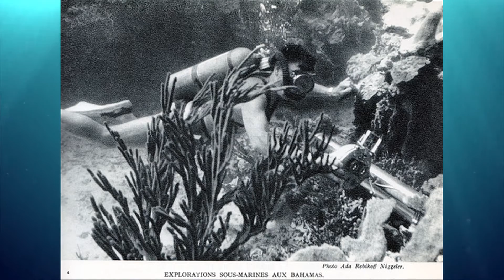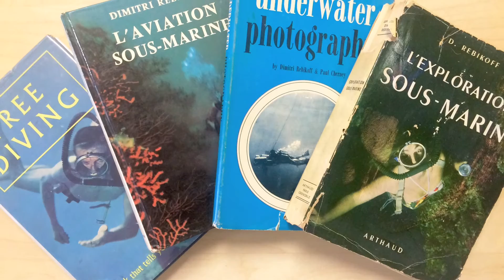Dimitri Rebikoff: ISDHF Early Pioneer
Developed and manufactured the first portable electronic u/w flash (1947) developed and constructed the first underwater scooters (1952 the Torpille, and later the Pegasus) and first remotely operated vehicle (ROV). Was an active member of Club Alpin Sous Marin (the first recreational aqualung  diving club), developed u/w camera’s for J-Y Cousteau and other pioneer divers.  Authored Exploration Sous-Marin in 1952 (a year before Cousteau’s The Silent World), La Practique du Flash Electronicque, in 1955, En Avion Sous la Mer in 1956, and co-authored Underwater Photography with Paul Cherney in 1965. Eventually moved to the USA and worked on various secret projects for the US Navy

This video is protected under the copyright laws of the United States and other countries. You acknowledge that all copyrights and other intellectual property rights in the video are owned by the Cayman Islands Department of Tourism (“CIDOT”) or its licensors. Unless expressly permitted by CIDOT or the applicable rights holder in writing, you may not copy, modify, paraphrase, reproduce, create derivative works from, transmit, or in any way use or exploit any part of the video for a commercial purpose, except that you may make use of the video for personal, non-commercial uses, provided that you maintain all copyright and other notices posted along with the video. CIDOT neither warrants nor represents that your use of the video, or any part thereof, will not infringe the rights of third parties. To contact CIDOT regarding permissions to use the video (or parts thereof), please All rights not granted herein are expressly reserved by CIDOT.